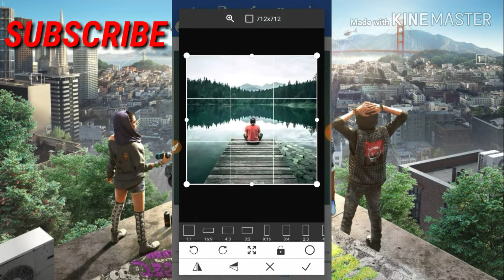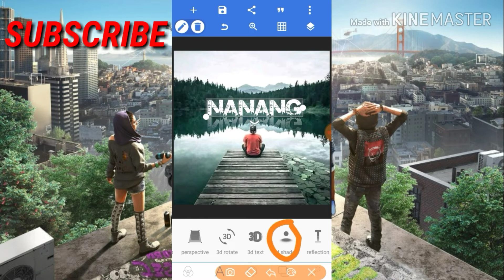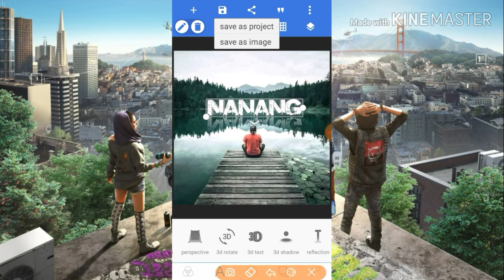TUTORIAL EDIT TULISAN 3D DIATAS AIR // PIXELLAB // NANANG DESIGN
Aplikasi
-pixellab